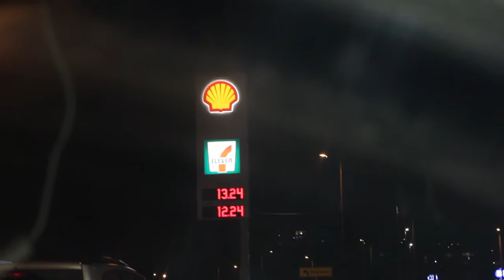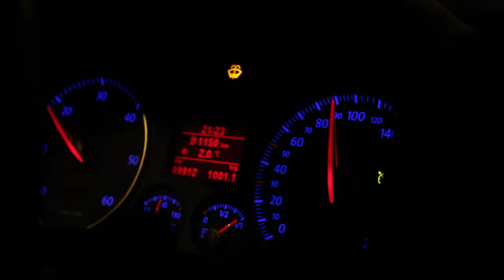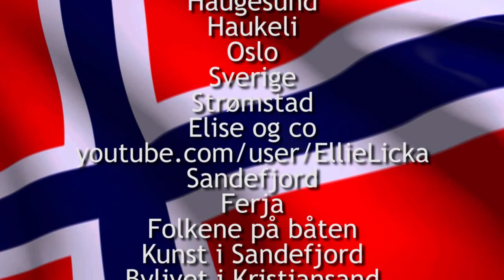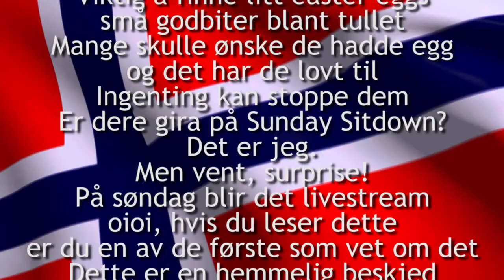Norge på Tvers Med Thomas og Kristian Del 2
ÅPNE FOR MER INFO:

Velkommen til andre del av Norge på Tvers!

I denne serien reiser vi på tvers av Norge og rett inn i nabolandet! Hvilke utfordringer vil vi finne? Hvor lang tid bruker vi? Finn ut i Norge på Tvers med Thomas og Kristian!

Legg igjen en kommentar i den gode gamle kommentarboksen, slik at vi kan fortsette samtalen!

VIDEO/REDIGERING:
Kamera: Canon EOS 650D
Redigerings program: Adobe Premiere Pro CS6